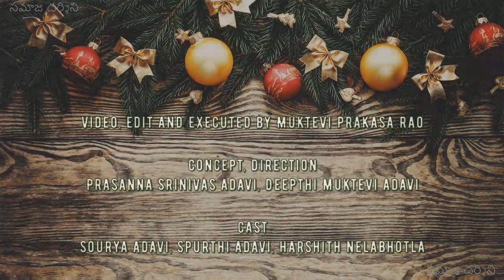A CHRISTMAS IMPROV | Cleveland OHIO | Samaja Darsini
A CHRISTMASIMPROV
Video, Edit and Executed by Muktevi Prakasa Rao

Concept, Direction: Prasanna Srinivas Adavi, Naga Deepthi Muktevi adavi

Presenting “A Christmas Improv” performance by -Sourya Adavi, Spurthi Adavi, Harshith Nelabhotla. 🎶 🎼 🎵
Proud of the kiddos for practicing and performing on their instruments